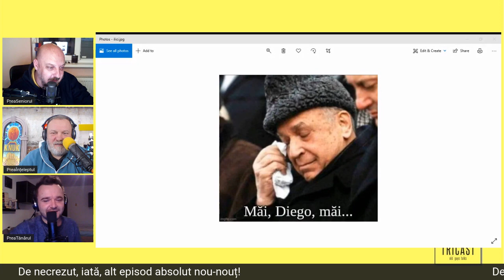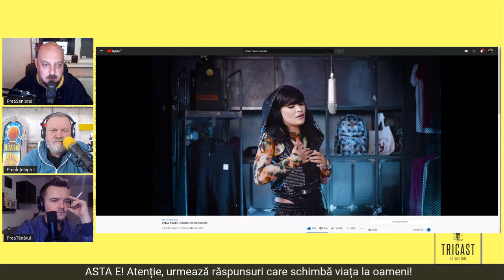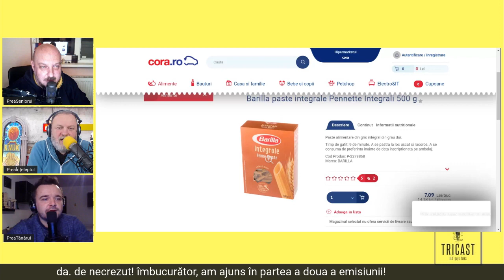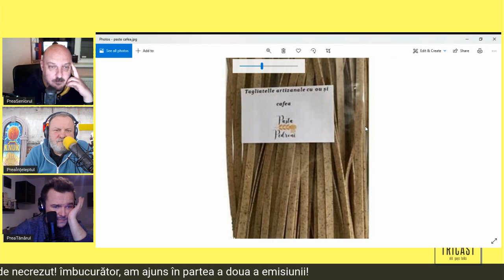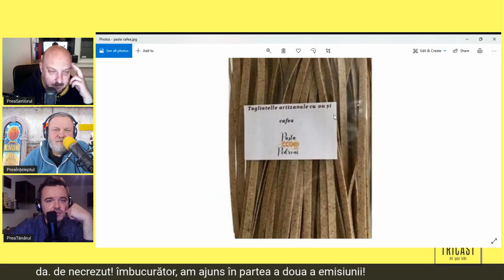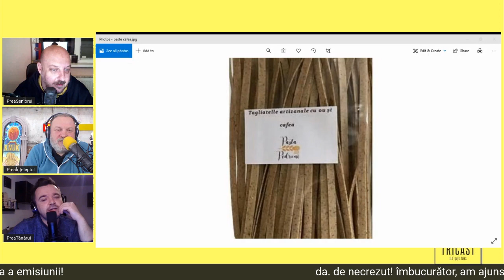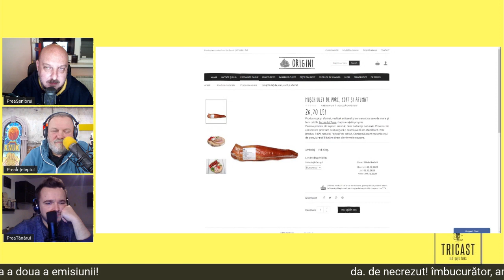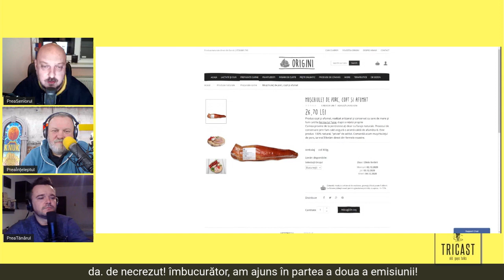Tricast 3x08: Sarmale cu creveți?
Episodul ăsta începe ușor, cu niște fizică de sticlă, apoi discutăm un pic de Maradona - omul versus sportivul. Urmează, desigur, răspunsurile de la ASTA E!, după care mai vorbim și despre altele.

Recomandări culinare:
Paste Barilla: 49:04
Paste cu cafea: 50:30
Biscuiți TUC, brânză de burduf și mușhiculeț afumat: 53:39